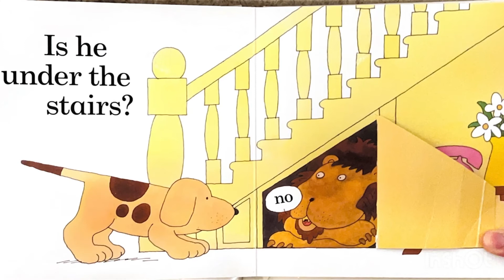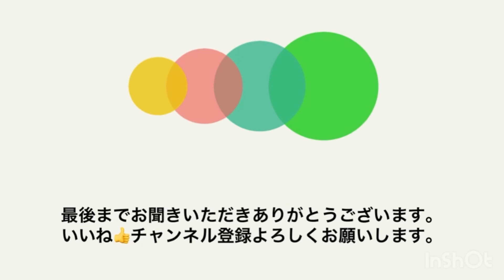英語の絵本の読み聞かせ【Where's Spot? by Eric Hill || ころちゃんはどこ？英語版】仕掛け付き！飽きない絵本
Where's Spot? by Eric Hill

英語の絵本は大人にもおすすめ！
英語を聞きながら、文字を見て、絵と結びつける事で単語の意味がスッと入ってくると思います。
また、簡単でゆっくりな英語なのでシャドーイングにも使えますよ！
この動画で初級の英語のリスニング、リーディング、スピーキングの能力を養ってみませんか？

子供だけでなく、これから英語の勉強をスタートしようとしている方にも是非聞いてほしいです。